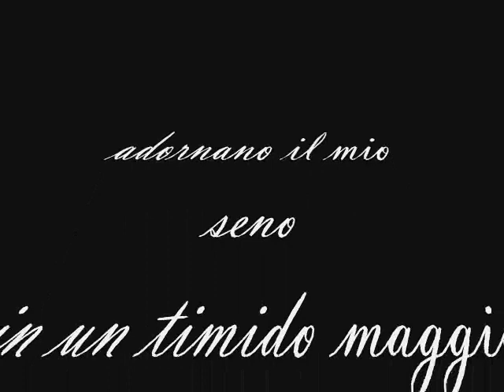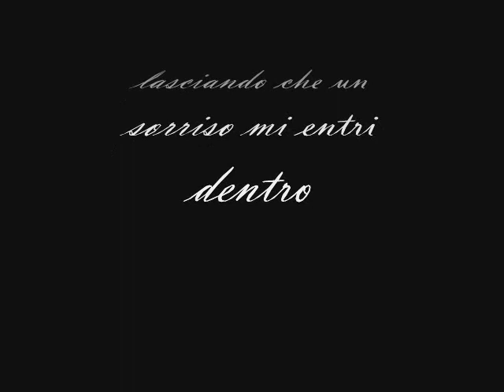Antonietta Mennitti-Fiore di pesco.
Campi arati
fragole deliziose
tempo uggioso...

Fiore di pesco
le tue labbra schiuse

in attesa di profumati
orgasmi

nel nostro bel giardino
di rose e gigli che adornano
il mio seno in un timido
maggio

in cui stornelli di uccelli
ricamano il cielo posandosi
fra spine di rovi

Mi sbocci dentro
come fiore di pesco

per ricoprire i miei rami
spogli

lasciando che un sorriso
mi entri dentro

allorquando capirò che
il tempo

mi è arrivato!